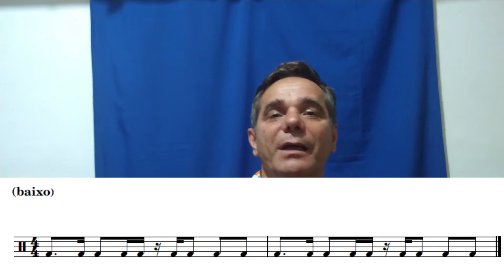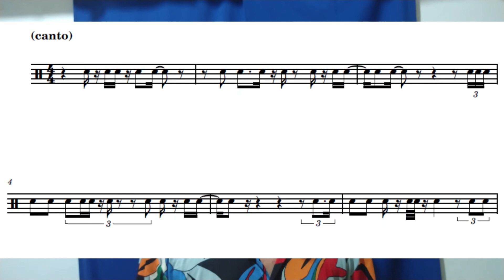Vídeo 32 - Onde está o pulso e a rítmica no Reggae?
Vídeo explicativo que orientará o estudante a localizar a pulsação musical, separando os elementos que compõe o arranjo e a rítmica (“levada”) de cada  instrumento, e sua respectiva partitura, o que facilitará no processo de transcrição de  áudios.
Dentro do sistema TECLA, esse vídeo enfatiza a APRECIAÇÃO

* Projeto: MUSICANDO NA PEDREIRA II
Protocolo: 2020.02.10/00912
Proponente: Associação Atelier dos Curumins

- Apoio:
BIP, Fresenius Medical Care, Meta, LacLaw Consultoria Empresarial, Quarteirão da Música, Associação Casa dos Curumins

- Apresentação
PROMAC, Cidade de São Paulo Cultura, Cidade de São Paulo

* Projeto: MUSICA PARA EDUCAR E TRANSFORMAR

- Patrocínio
ENEL